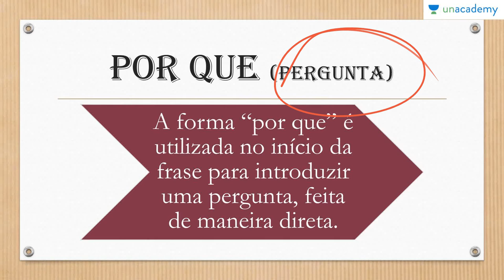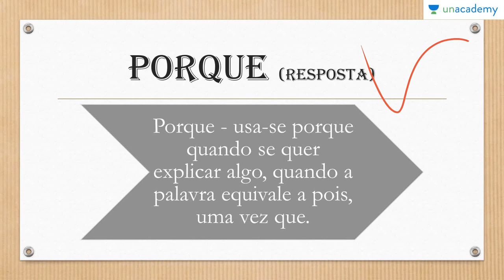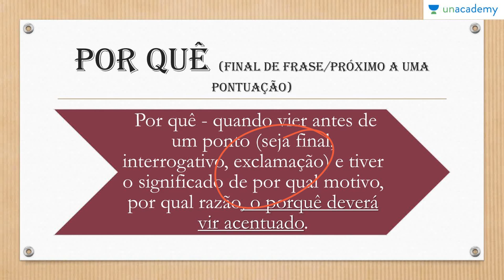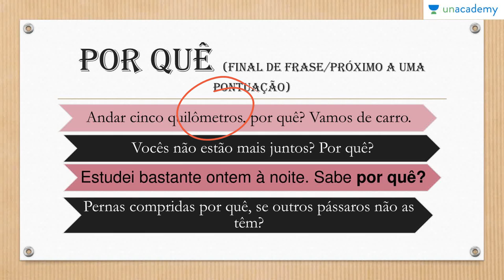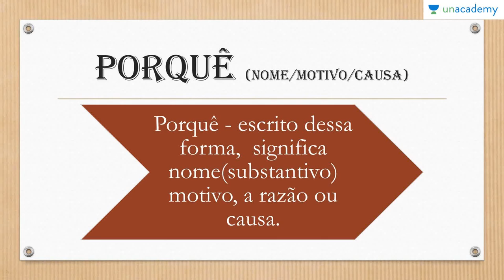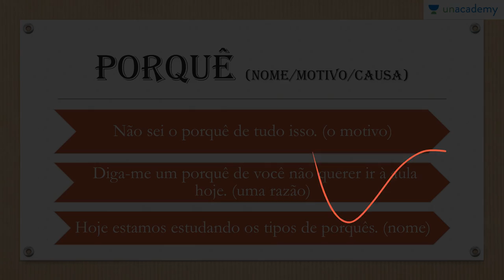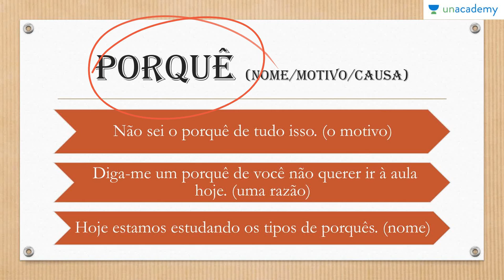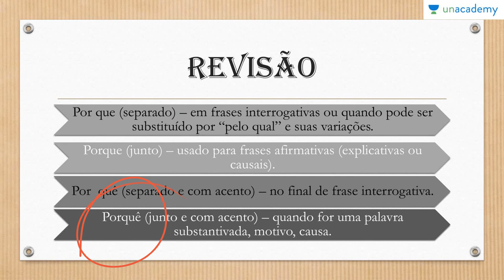Dificuldades ortográficas na Língua Portuguesa Parte 1 Preparatório Enem Aula 9 Uso dos Porqu